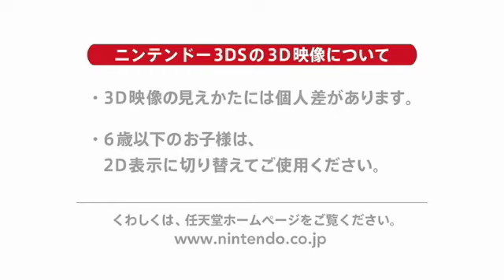Mario Tennis Gameplay Trailer [Nintendo 3DS Conference 2011 Japan]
Trailer for Mario Tennis for Nintendo 3DS. for more information.